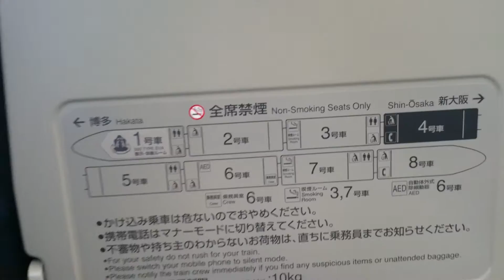【500系新幹線TYPEEVA】エヴァンゲリオンに乗車 福山駅より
500系エヴァンゲリオンこだま号です。

HIROYUKIZ 動画紹介 700系B編成発車